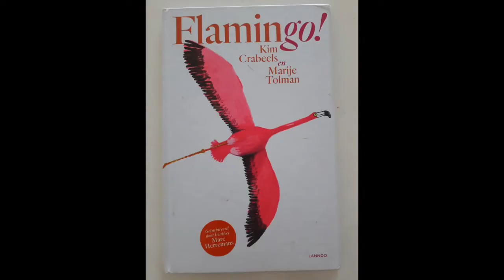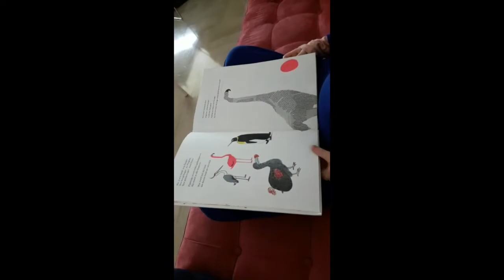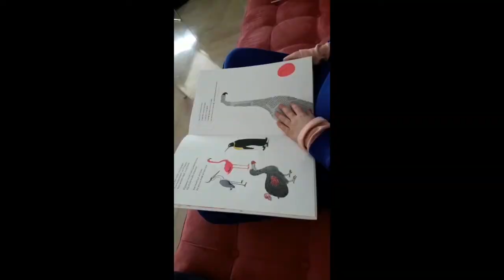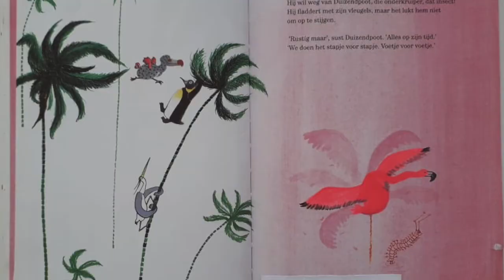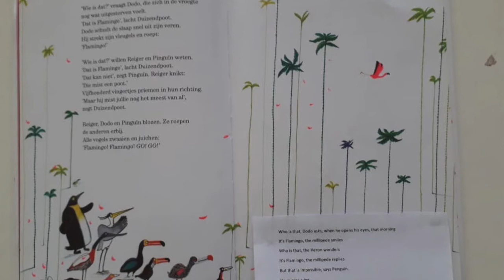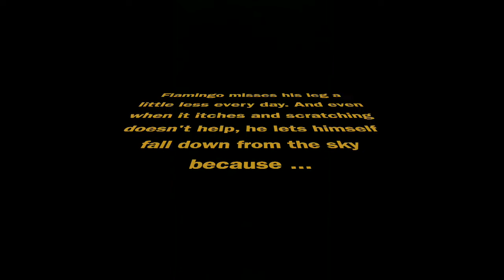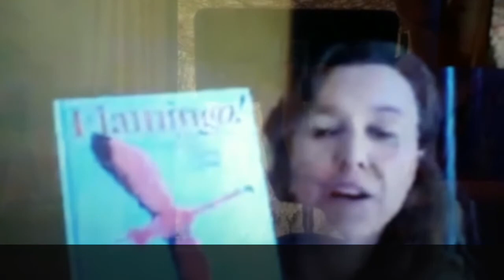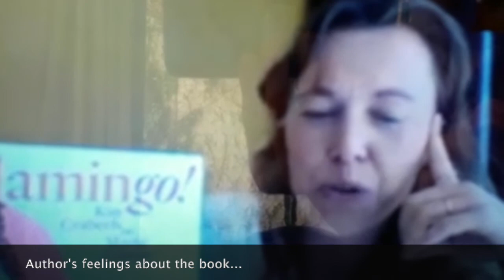Flamingo - Duo Read Aloud With Dalia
Dalia, my second grader, translates and reads a book about a flamingo that lost a leg and learns to adapt!
In this video, listeners are invited to think about how Flamingo connects to us: What did we lose as Corona continues its outbreak? How are we adapting? What new perspectives about life do we have now?
Thank you Kim Crabeels for this inspiring book and for your input.